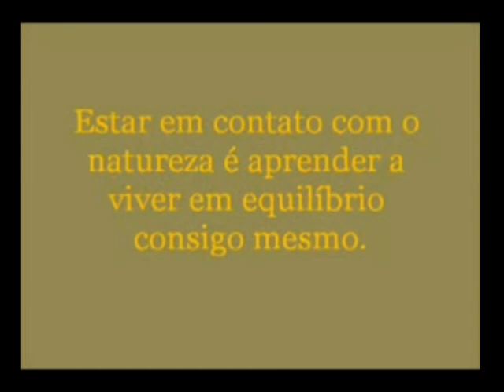Minha região e seus perigos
Neste vídeo mostro um pouco da minha região e a proximidade com a minha residência. E também alerto sobre perigo de animais peçonhentos.